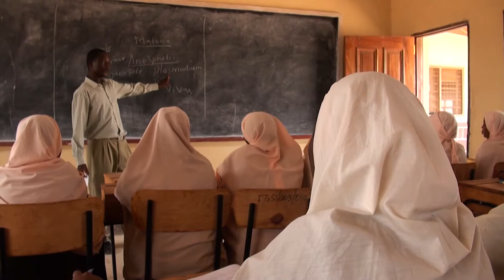Mosquito nets to improve school attendance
Durable Demuria mosquito nets to improve school attendance of children coming from pastoralist communities in Kenya's North Eastern Province.